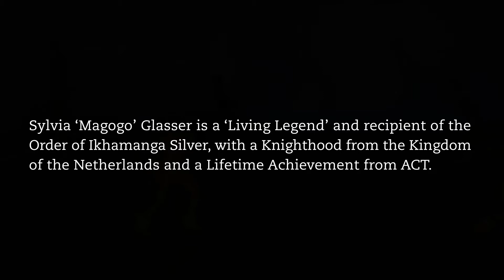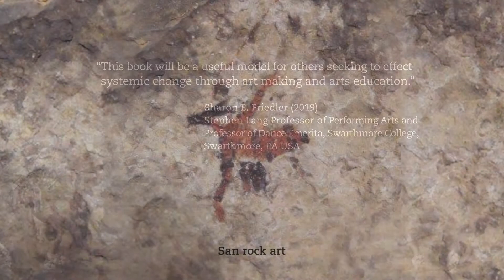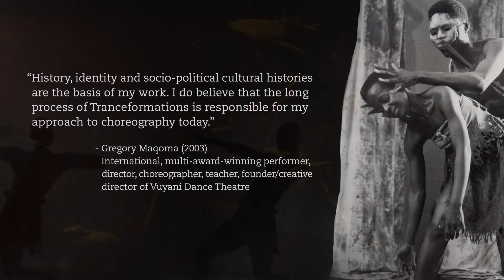Tranceformations and Transformations by Sylvia Glasser Trailer - My Hero Film Festival Version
Film created by Rachel Glasser